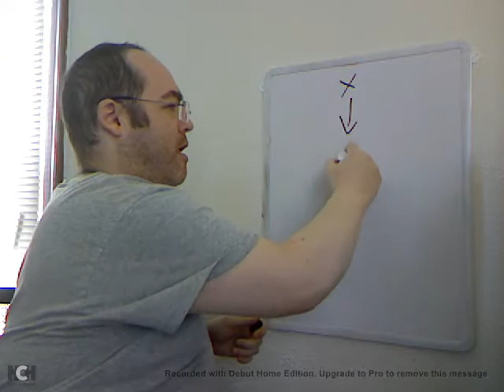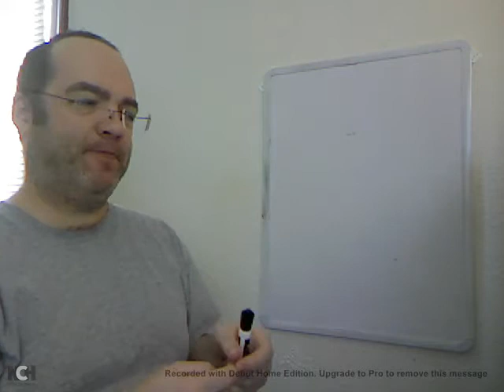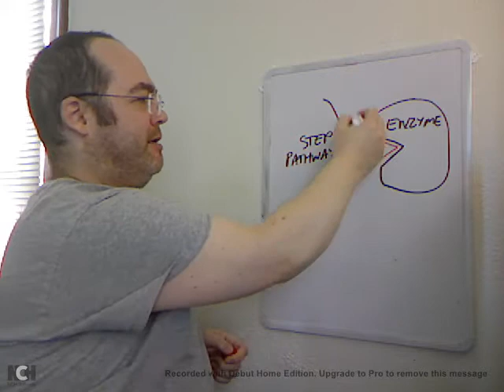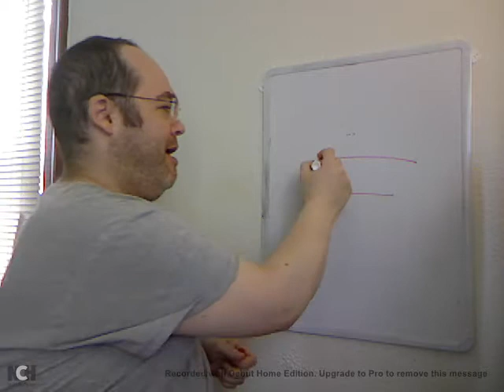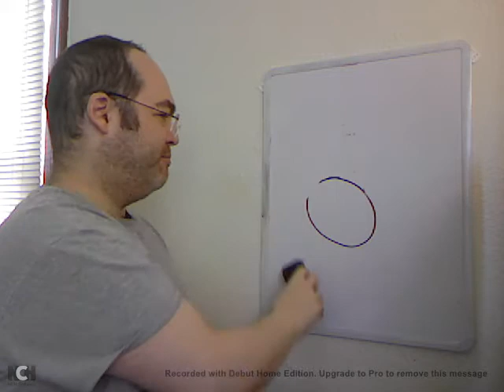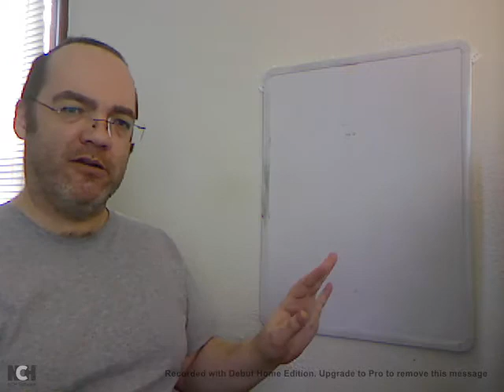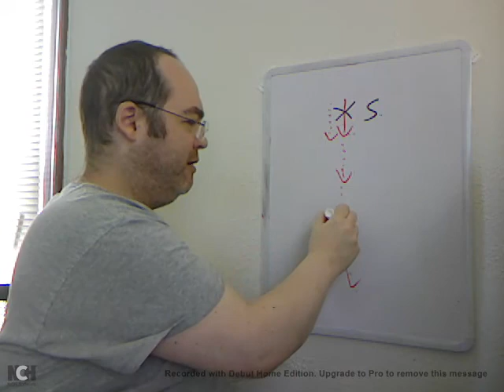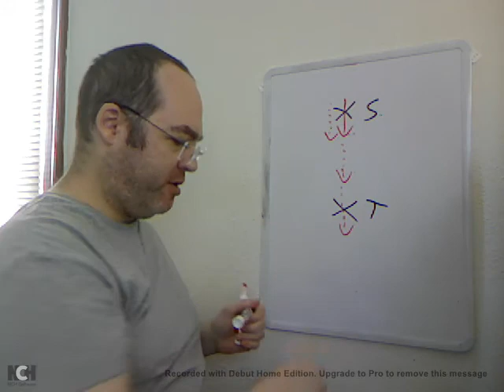Ch 20 part 5